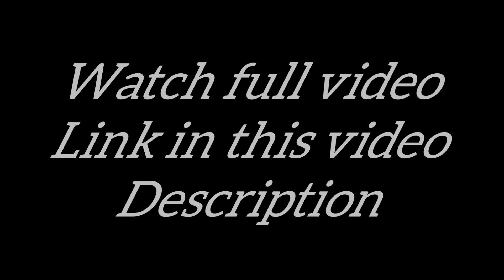Free Style ⚡ Zig-zag Movement✔️ Insane Gameplay 😈 Kof Gaming ⚡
Playing Free Fire on core i5 11th gen 11400 without graphics card, insane movement and op headshot.

Core i5 11400 and Bluestacks 5 op combination🔥✨playing free fire without graphic card ☺️ kof gaming

i Don't have graphics card, without graphic card gameplay 🙂

free fire setup on pc 💻  free fire game test on i5 11400 without gpu, play free fire on i5 11th gen.b

pc specification:
-intel: i5 11400 cpu,
-motherboard: gigabyte h510m,
-Ram: corsair 8gb none rgb ( original )
-psu: gigabyte 450w 80+ burn certified
-storage: SanDisk m.2 128 ( authorised by hp )
-casing: king of fighter's ( kof ) special edition ( only one pcs in bangladesh )
-monitor: dell 18.5" ( over costing price :(  )
-webcam: i used my android phone as a webcam ( oppo f1s a1601 )
-other's: i-mice 4in one combo ( keyboard + mouse + gaming headset + mouse pad )
-total cost 65k BDT something.

Kof gaming official Facebook page

 tags...
NEW FREE STYLE TRICK IN FREE FIRE
SUPER JUMP TRICK
MOVEMENT SPEED KAISE BADAHYE
FAST GLOO WALL TRICKS
ONE TAP HEADSHOT TRICK WITH MOVEMENTS
RAISTAR CAMERA ANGLE TRICK
ONE TAP GLOO WALL TRICKS
RAISTAR MOVEMENT SPEED TRICK
MOVEMENT SPEED TIPS AND TRICKS
HOW TO INCREASE MOVEMENT SPEED LIKE PC PLAYERS
HOW TO PLAY VERY FAST
FAST MOVEMENT SPEED LIKE LEGENDS
HOW TO INCREASE MOVEMENT SPEED IN TAMIL
ZIG ZAG MOVEMENT SPEED TRICK IN FREE FIRE
HOW TO INCREASE MOVEMENT SPEED LIKE RAISTAR
QUICK RECHARGE TRICK
RAISTAR FAST MOVEMENT SPEED TRICK
FAST MOVEMENT SPEED TRICK
FREE STYLE TRICK
HOW TO PLAY LIKE PC PLAYERS

Some More Imp Topics I Explained :

Perfect Movement Speed Tutorial
Free Fire Tips And Tricks
How To Super Jump
Movement Speed Trick Like Legends
Quick Recharge Trick
How To Play Very Fast In Free Fire
How To Increase Movement Speed In Free Fire
Super Jump Trick In Free Fire
How To Play Like Raistar
Movement Speed Kaise Badhaye Free Fire